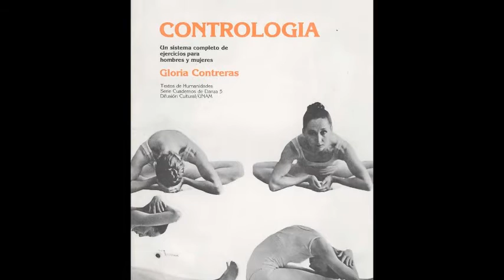GLORIA CONTRERAS VIDEO